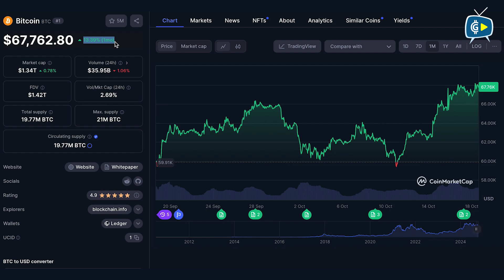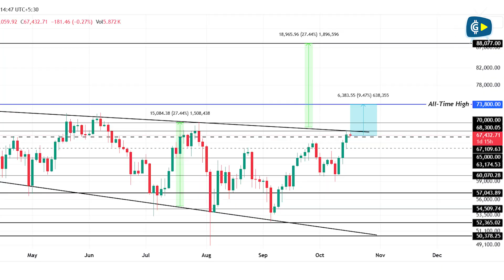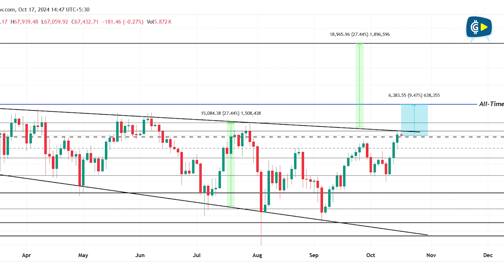Bitcoin Rush Hour! 9% Away from All-Time High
The burning question on everyone’s mind right now is: Why is Bitcoin pumping while our altcoin portfolios remain flat? And more importantly, when can we expect altcoins to catch up? Let’s know all the details!
First, let’s look at the current market. The total market cap has dropped by 6.5%, and yesterday saw inflows of 2,340 BTC into the market. The Fear & Greed Index is at 73, signaling a greedy market, which means the big players are still bullish.

Bitcoin is hovering around $68,000, facing strong resistance. If Bitcoin breaks through $68,000, we could see a run toward the all-time high of $69,000. But short-term consolidation might hold it back for now. Keep an eye on the $67,400 support and $68,900 resistance levels.